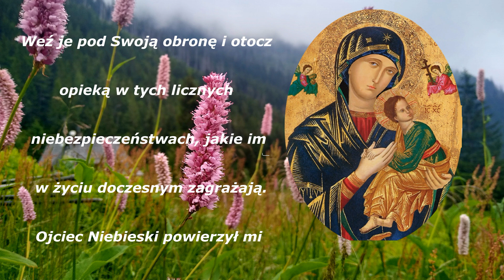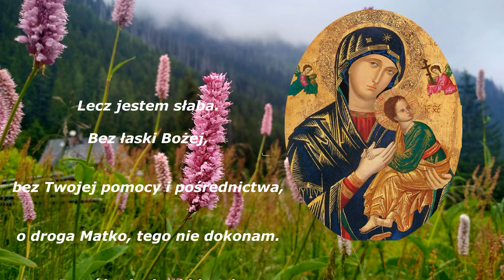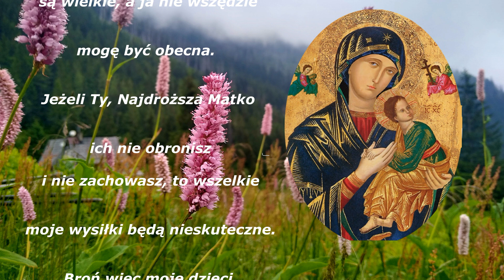modlitwa za dzieci (dziecko) Do Matki Bożej Nieustającej Pomocy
Przyszłość naszego narodu zależy od naszych pociech, datego módlmy się za nasze dzieci i nas samych.

MODLITWA ZA DZIECI DO MATKI BOŻEJ NIEUSTAJĄCEJ POMOCY

O Matko Nieustającej Pomocy, Najszczęśliwsza Matko Boskiego Dzieciątka; przychodzę do Ciebie z sercem ciężko zatroskanym, pełnym jednak ufności w Nieustającą Pomoc Twoją. Błagam Cię przez miłość Twego Boskiego Syna, przez boleści i troski, jakieś dla Niego ponosiła, bądź i dla moich dzieci ( mego dziecka) – które Ci poświęciłam i dziś na nowo oddaję – dobrą i czułą Matką. Weź je pod Swoją obronę i otocz opieką w tych licznych niebezpieczeństwach, jakie im w życiu doczesnym zagrażają.

Ojciec Niebieski powierzył mi te dzieci, jako najcenniejsze dobro. Są one odkupione Najdroższą Krwią Syna Bożego.

Moim obowiązkiem jest tak je wychować nauką i przykładem, by stały się dziedzicami Królestwa Niebieskiego. Biada mi, jeżeli by choć jedno z nich z mojej winy miało zginąć na wieki. Jakże bym za to ciężko odpowiedziała na sądzie Bożym.

Lecz jestem słaba. Bez łaski Bożej, bez Twojej pomocy i pośrednictwa, o droga Matko, tego nie dokonam. Pomóż mi więc i błagaj Syna Swego, by mi udzielił potrzebnej siły i łaski. Naucz mnie, co mam czynić. Chętnie wszystko wykonam, by tylko dzieci moje dobrze wychować, by je do Boga i do Ciebie, do cnoty i dobrego doprowadzić. Lecz niebezpieczeństwa ze strony świata im grożące są wielkie, a ja nie wszędzie mogę być obecna. Jeżeli Ty, Najdroższa Matko ich nie obronisz i nie zachowasz, to wszelkie moje wysiłki będą nieskuteczne. Broń więc moje dzieci, o Matko najlepsza, Maryjo.

Wszak Ty zawsze pomagasz, a one do Ciebie należą. Oby zawsze Twoimi zostały, oby żadne z nich nie zginęło, żadne nieszczęśliwe nie było. Spraw to o Matko Nieustającej Pomocy. Amen

/Tekst modlitwy za: „Modlitwy i pieśni do Matki Nieustającej Pomocy” Opracowany przez o. Janusz Dołbakowski CSsR Kraków 2010/COWE